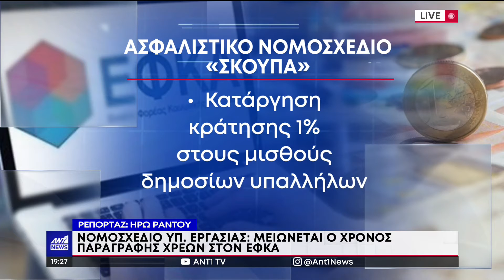ΠΕΡΙΣΣΟΤΕΡΕΣ ΔΟΣΕΙΣ ΓΙΑ ΕΞΟΦΛΗΣΗ ΧΡΕΩΝ ΣΤΟΝ ΕΦΚΑ